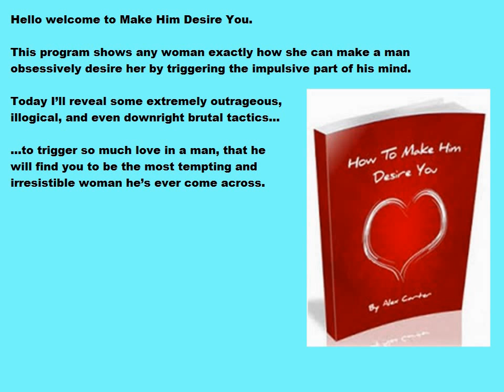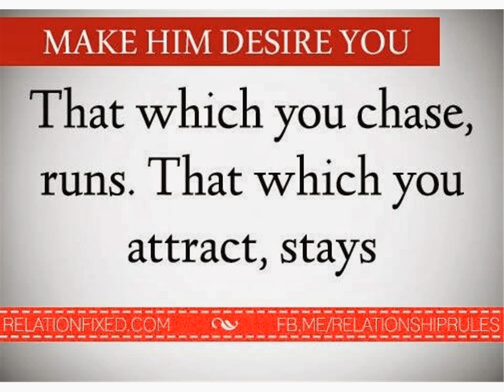How To Make Him Desire YOU! Review - By Alex Carter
This program shows any woman exactly how she can make a man obsessively desire her by triggering the impulsive part of his mind.